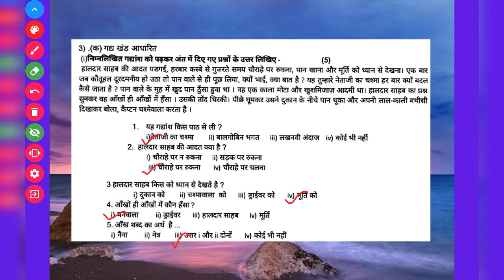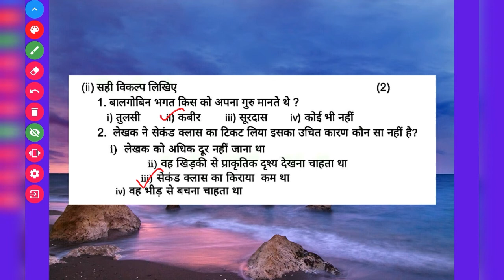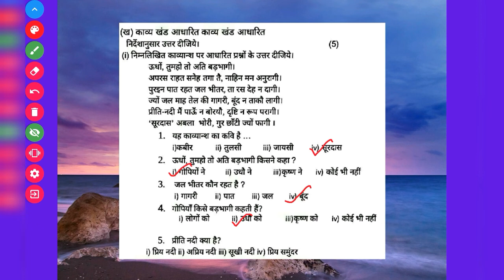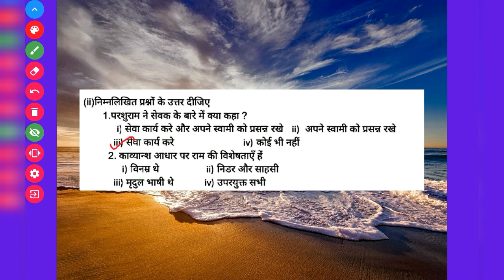HINDI EXAM |CBSE BOARD EXAM 2021 |CLASS 10| MODAL QUESTION PAPER |{New Pattern}| PART-2